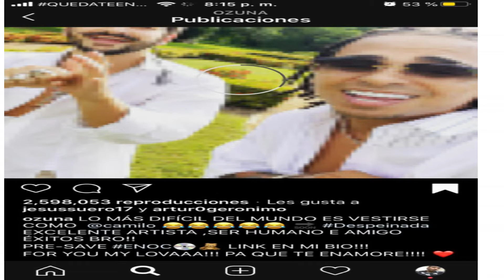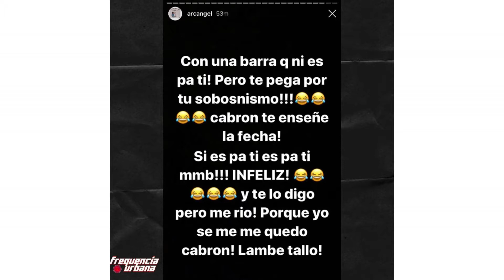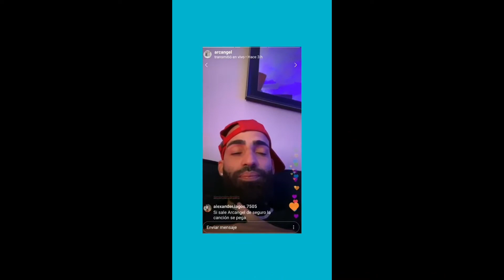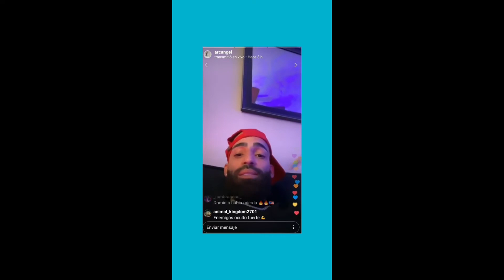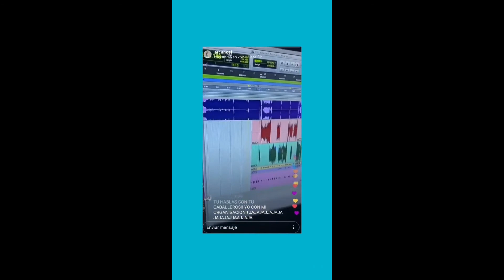Ozuna Ft Camilo/Arcangel le tira fuerte a el Dominio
Ozuna preparando el video de su colaboracion con Camilo y su album Enoc, saca tiempo para mostrar un preview de la colaboracion que traen ellos dos. Arcangel arremete en contra el dominio despues de estreno de Enemigos Ocultos